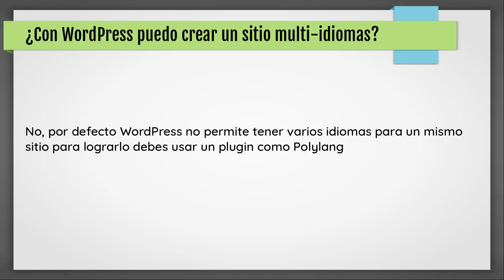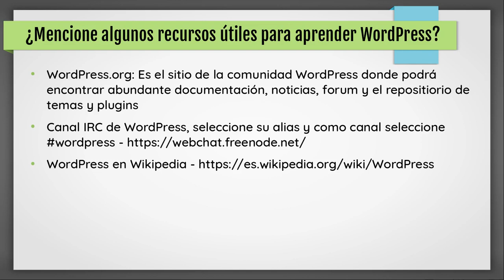WordPress: 10 preguntas y respuestas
En este video respondemos 10 preguntas sobre WordPress las cuales dan una idea de cuando, como y porque usar WordPress.